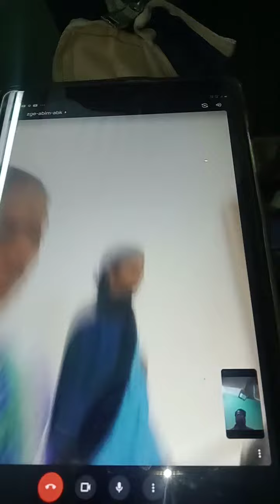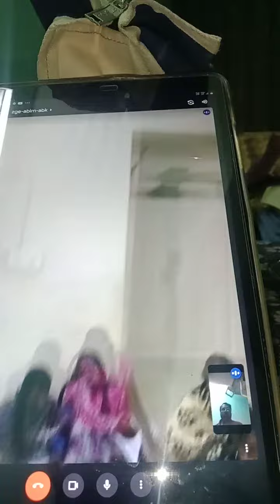junior ias academy online meeting Mariyalaia home Redhill Chennai